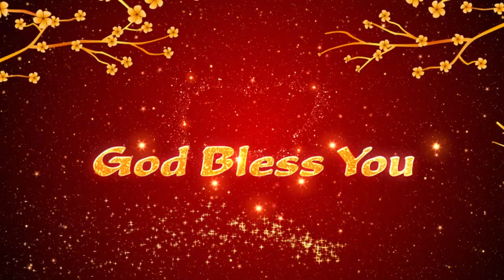Kirubayin Neram | Mrs.Packia Selvam Mohan, Kalakad | 27- 12- 2021